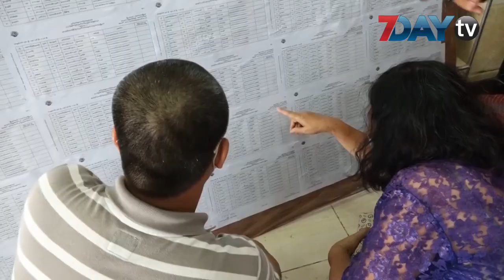ရန်ကုန်တိုင်းက ပြည်ပရောက်မဲဆန္ဒရှင် သုံးသောင်းကျော် ကြိုတင်မဲပေးဖို့ လျှောက်ထား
ရန်ကုန်တိုင်းက ပြည်ပရောက် မြန်မာနိုင်ငံသားမဲဆန္ဒရှင် သုံးသောင်းကျော် ကြိုတင်မဲပေးဖို့ ပုံစံ(၁၅)တင်ထားတယ်လို့ ရန်ကုန်တိုင်းရွေးကောက်ပွဲကော်မရှင် အဖွဲ့ခွဲကနေ သတင်းရရှိပါတယ်။

လက်ရှိမှာတော့ ပုံစံ(၁၅)တွေကို မြို့နယ်အလိုက် စိစစ်နေတယ်လို့ ရန်ကုန်တိုင်းရွေးကောက်ပွဲကော်မရှင် အဖွဲ့ခွဲဥက္ကဋ္ဌ ဦးကြည်မြင့်က ပြောပါတယ်။

ရန်ကုန်တိုင်းမှာ မဲပေးခွင့်ရှိသူ မဲဆန္ဒရှင် ၅၆သိန်းကျော်ရှိပြီး ၂၀၁၅ကထက် မဲဆန္ဒရှင် ခြောက်သိန်းလောက် ပိုများလာတာလည်းဖြစ်ပါတယ်။

နိုင်ငံပြင်ပရောက် မြန်မာနိုင်ငံသားမဲဆန္ဒရှင်တွေအနေနဲ့ ကြိုတင်မဲပေးမယ်ဆိုရင် ပုံစံ(၁၅)လျှောက်လွှာတင်မှသာ မဲပေးခွင့်ရှိမှာဖြစ်ပြီး တစ်နိုင်ငံလုံးအတိုင်းအတာအနေနဲ့ နိုင်ငံအသီးသီးက ပုံစံ(၁၅)တင်လာတဲ့အရေအတွက် တစ်သိန်းကျော်ရှိတယ်လို့လည်း သိရပါတယ်။
ပြည်ပရောက်မြန်မာနိုင်ငံသား မဲဆန္ဒရှင်တွေအနေနဲ့ ကြိုတင်မဲပေးဖို့ ပုံစံ(၁၅)လျှောက်တာအပြင် မဲစာရင်းမှာ နာမည်မပါလို့ ပုံစံ(၃)နဲ့လျှောက်ထားမှုကလည်း တစ်ထောင်ကျော်ရှိတယ်လို့ နိုင်ငံခြားရေးဝန်ကြီးဌာနက ထုတ်ပြန်ထားပါတယ်။

ဒုတိယအကြိမ်နဲ့ အပြီးသတ်မဲစာရင်းတွေကို စက်တင်ဘာ၂၀မှာ ထပ်မံကပ်ထားမှာဖြစ်ပြီး မဲဆန္ဒရှင်တွေအနေနဲ့ မဲစာရင်းကြည့်ပြီး ပြင်ဆင်၊ဖြည့်စွက်၊ကန့်ကွက်တာတွေကို ထပ်မံဆောင်ရွက်နိုင်မှာလည်း ဖြစ်ပါတယ်။

ရုပ်သံသတင်းထောက်-အိမ့်မြတ်နိုးဇော်